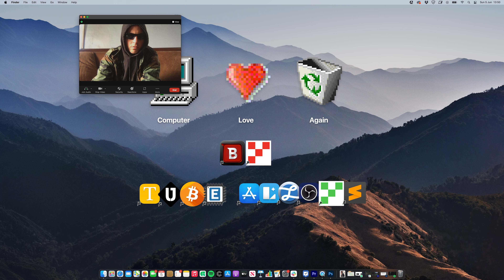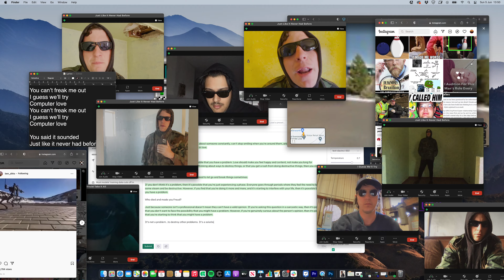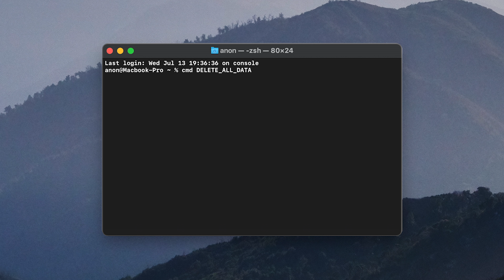TUBE ALLOYS - COMPUTER LOVE AGAIN (OFFICAL MUSIC VIDEO)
TUBE ALLOYS - COMPUTER LOVE AGAIN (OFFICAL MUSIC VIDEO) [2023]
URGE RECORDS // LA VIDA ES UN MUS

Computer Love Again is the first single taken from LA's Tube Alloys debut LP, Magnetic Point.

LP coming out 2023 on La Vida Es Un Mus & Urge Records.

Directed by Eugene Kotlyarenko
Edited & Graphics & Deisgn Creative by Alex Leeder